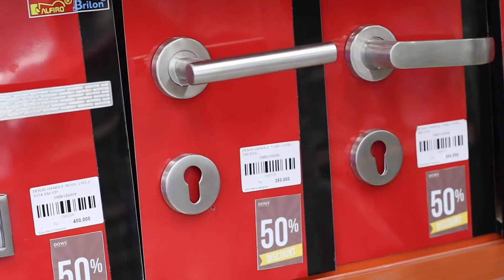DOWS DISKON 70% DI SUBUR MAKMUR SAMARINDA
Subur Makmur selalu kasih kamu harga murah lho, kali ini kita kasih DOWS potongan harga hingga 70%, dengan produk DOWS dijamin aksesori pintu dan jendela kamu bakal jadi lebih mewah, elegan dan tahan lama dan tentunya dengan harga yang terjangkau.